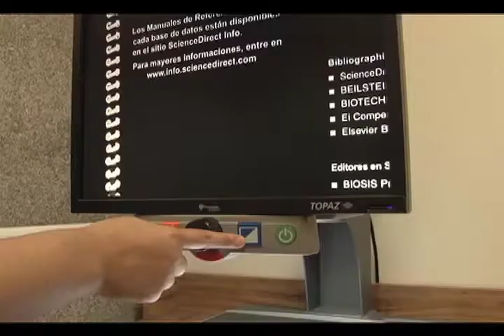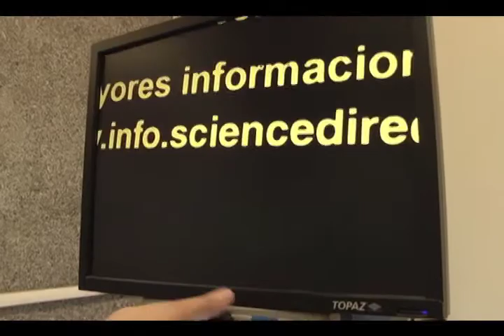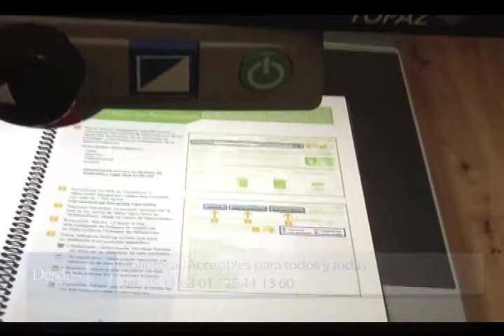Bibliotecas Accesibles 19/06/2013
Otros derechos que deben cumplirse  son los de las personas en condición de discapacidad.
Por eso, las bibliotecas de la UCR mantienen servicios para que todo el estudiantado, sin distinciones, tenga acceso a los materiales que les permitan  hacer tareas e investigaciones de calidad.